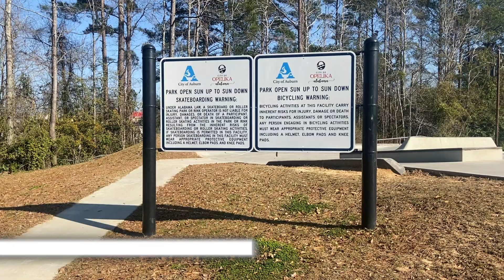Auburn-Opelika Skate Park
An overview video of what the Auburn-Opelika Skate Park has to offer... enjoy!